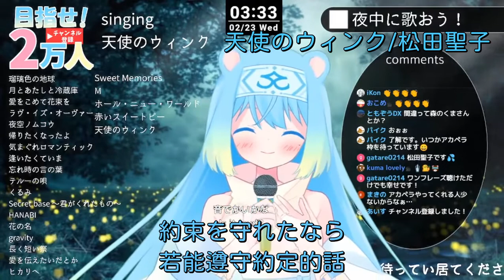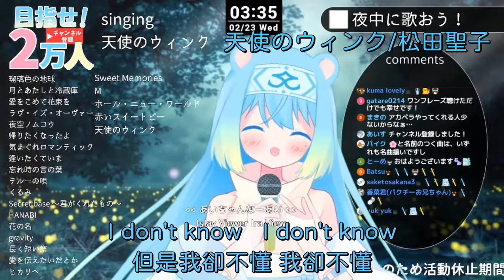【神響うた】「天使のウィンク」／松田聖子【中日歌詞】【歌枠切り抜き】歌回精華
恭喜我們熊熊うた訂閱目標13000達成ヽ(∀ﾟ )人(ﾟ∀ﾟ)人(ﾟ∀ﾟ)人( ﾟ∀)ﾉ
再來因為身體關係 她要暫時休息一段期間
能在這之前達成目標真是太好了

順便剪了一下前陣子的一首歌
她真的很適合這種曲子 愛了愛了
希望大家聽了喜歡可以去訂閱她的頻道